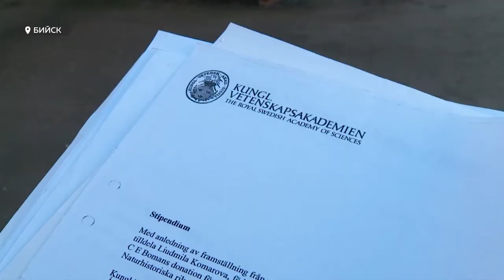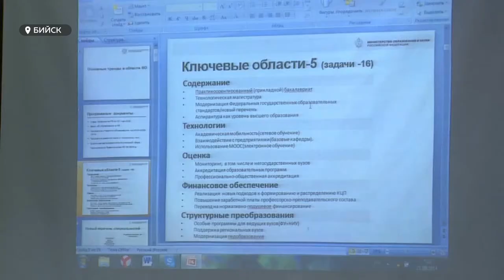В бийском педуниверситете развернулась борьба за ректорство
В Бийске продолжается битва за ректорство в университете. При том, что выборы прошли еще в апреле 2019 года. Тогда 80% сотрудников поддержали Людмилу Мокрецову. Результаты голосования не удовлетворили одного из кандидатов. В течение полугода Людмила Комарова обращается в прокуратуру. Почему нужно отменить результаты выборов